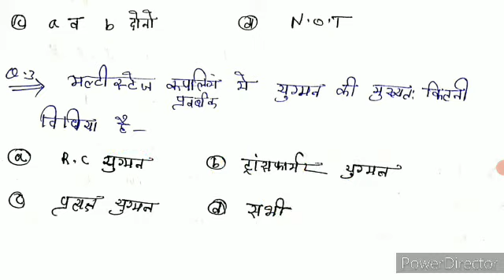Lecture 04 Anolog Electronic objective question 2021 Online exaam Polytechnic 2nd semester 👍👍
LECTURE 04 ANOLOG ELECTRONIC OBJECTIVE QUESTION ONLINE EXAAM 2021 POLYTECHNIC SECOND SEMESTER ALL BRANCH